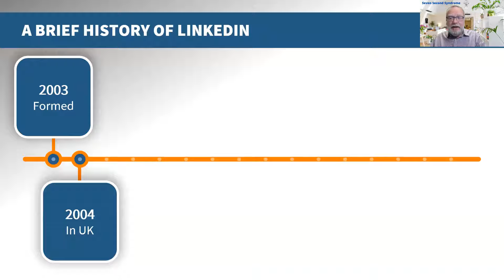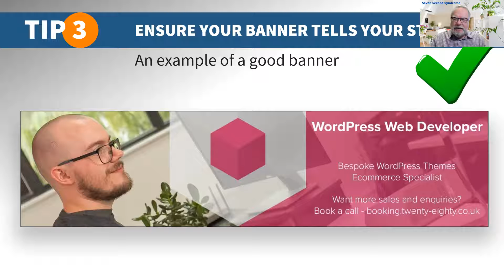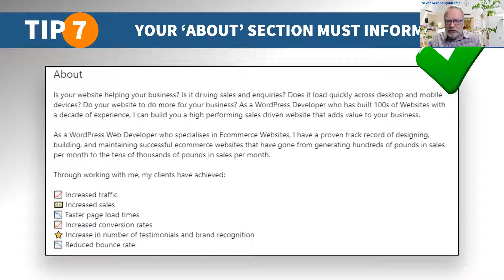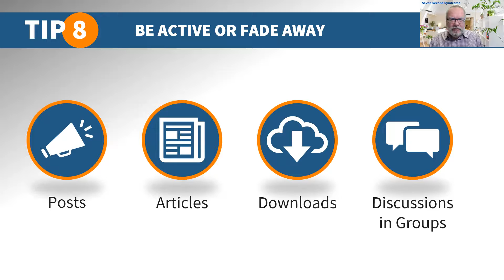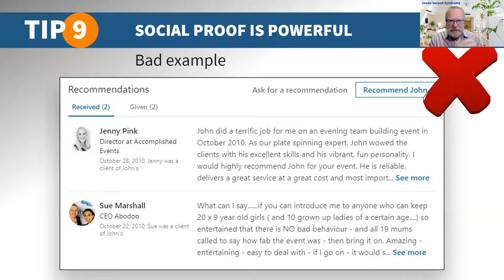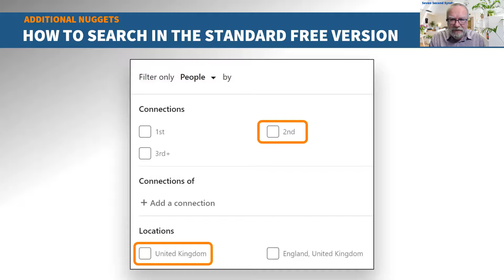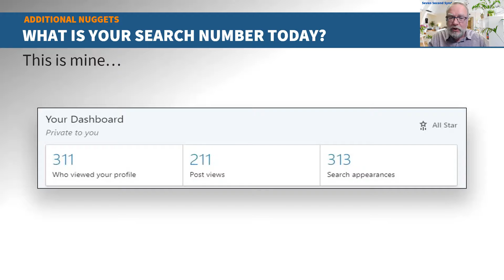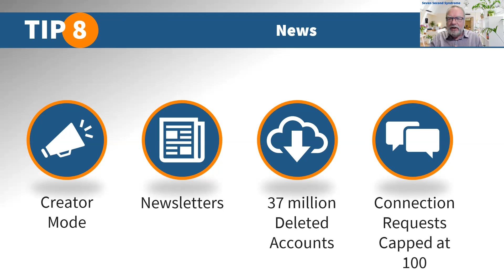Tony K Silver - LinkedIn workshop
This workshop will demystify the LinkedIn platform and put straight some of the rumours about it.
I will start by describing what those 7 seconds are and why they are so vital
I  will then show you what you need to do to get over this
I will then go onto give some current updates
Then I will give out some top tips

Business people who are on LinkedIn but not happy with the time spent and results gained. From Owner managed to Corporate Director

Why they should attend
To gain an insight into how the platform can be used to build relationships and drive leads

What will be the takeaways
How to get around the 7 second problem

What will attendees need to bring along
Note book and pen, old fashioned or digital

Tony K BIO
Creator of the LinkedIn Profile Audit (LIPA) that generates qualified targeted leads, builds new relationships and generates more sales, and author of ``Little Book of LinkedIn``, Tony K Silver, the founder of Solid Silver Solutions is the driving force and the person who heads the delivery of the key services. Tony is the go-to guy for LinkedIn. He has taken the time to understand the algorithm and has become the LinkedIn profiler, often being ranked No1 by the platform in its search criteria. With all his knowledge and years of experience, Tony is able to deliver successful results for his clients on a regular basis.

He works with individuals as well as teams and can work on a 1-2-1 basis or run workshops, seminars, give presentations or be a podcast and webinar guest.

As his LinkedIn testimonials can attest, he has had a high level of demonstrable success since he started the business and drives the company on to help more businesses get what they need from the platform. He has over 150 recommendations and adds to this with at least 2 per month.